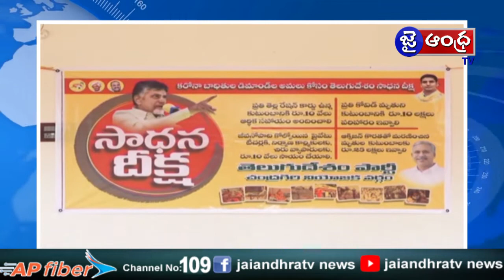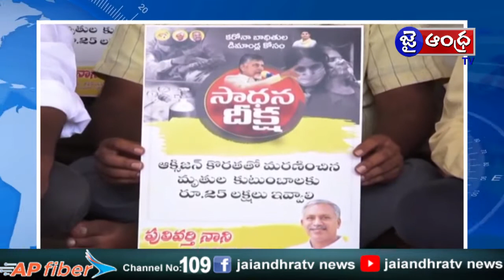మండపేట శాసన సభ్యులు వేగుళ్ళ జోగేశ్వరరావు ఆధ్వర్యంలో “సాధన దీక్ష” కార్యక్రమం